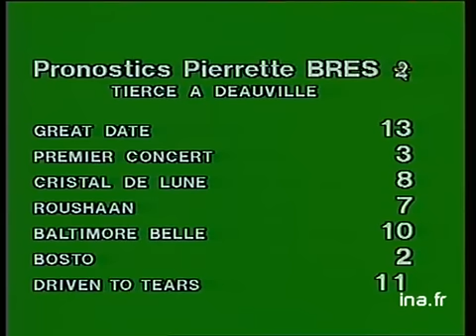20h Antenne 2 du 31 juillet 1982 - Tragédie de Beaune sur l'A6 | Archive INA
présenté par Christine Ockrent
- 53 morts dans un accident de car sur l'A6 à Beaune
- cessez-le-feu à Beyrouth
- explosion d'une bombe en banlieue parisienne